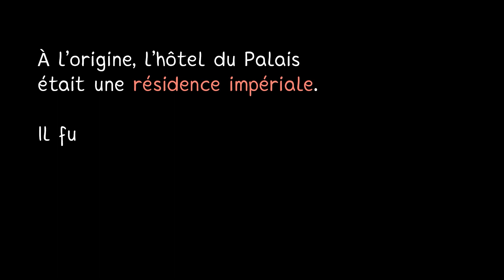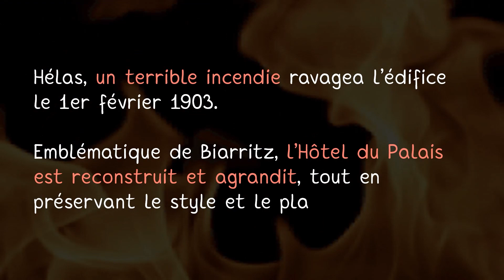La P'tite Histoire - L'hôtel du Palais de Biarritz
Connaissez-vous l’Hôtel du Palais de Biarritz ? 🤔

Véritable emblème de la ville, ce palais date de 1854 ! Bâti par le couple Napoléon III et Eugénie de Montijo, il est aujourd’hui classé parmi les 11 plus beaux palaces de France. 🤩

Photos :
Du Palais
Auteur : Amós Álvarez Gurucharri
Flickr

Hôtel du Palais de Biarritz
Auteur : albolm911
Flickr

Amets bat Lo egin "Hotel du Palais"-en
Auteur : Jakes Irigoien
Flickr

Biarritz, Hôtel du Palais
Auteur : Eric M (Pentaxiste)
Flickr

AIRSHIP THUNDERCHILD
Auteur : PLUME